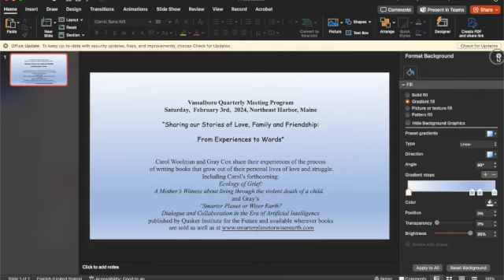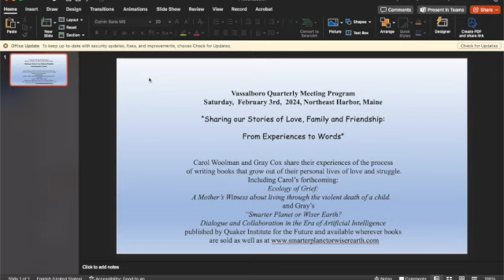VQM Program 2/3/24 Woolman Cox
Carol Woolman and Gray Cox Book Talks Saturday,  February 3rd,  at the Vassalboro Quarterly Meeting whose theme was: “Letting Our Love and Light Speak to Family, Friends and Others: A Valentine’s Gathering".
Carol Woolman and Gray Cox share their experiences of the process of writing books that grow out of their personal lives of love and struggle. Carol shares from her forthcoming:Ecology of Grief: A Mother’s Witness about living through the violent death of a child.
Gray shares from his “Smarter Planet or Wiser Earth? Dialogue and Collaboration in the Era of Artificial Intelligencepublished by Quaker Institute for the Future and available wherever books are sold as well as in a Creative Commons version